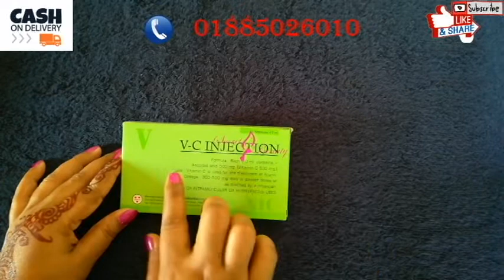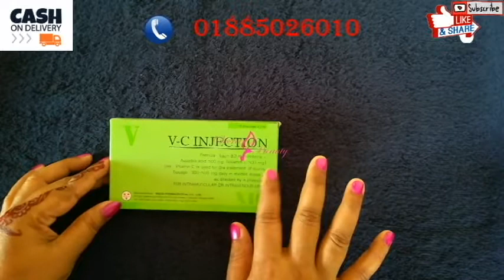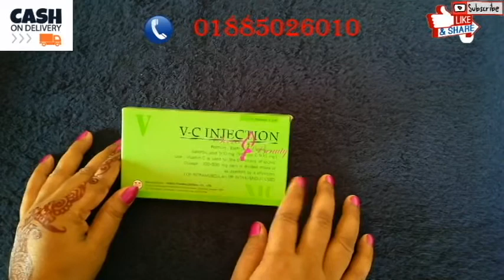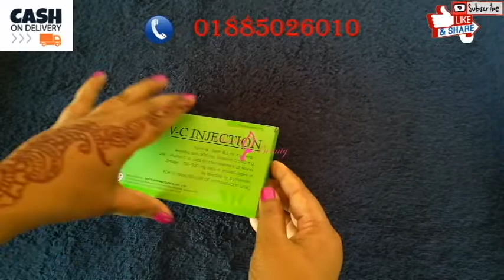VC Injection Serum For Body Whitning